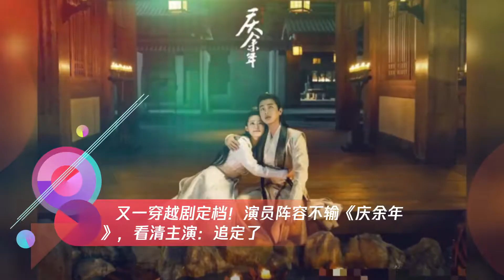又一穿越剧定档!演员阵容不输《庆余年》,看清主演：追定了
➤Thanks收看！